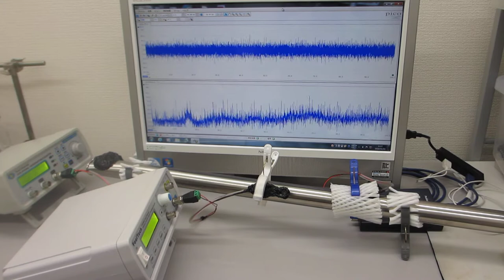メガヘルツの超音波発振制御プローブによる、ダイナミック制御システム